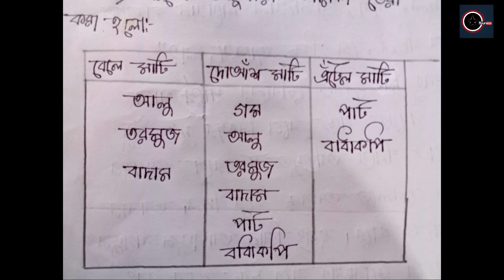Class 6 Agricultural Studies Assignment 6th week/ ষষ্ঠ শ্রেণীর কৃষি শিক্ষা এসাইনমেন্ট ৬ষ্ঠ সপ্তাহ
Agricultural Studies Assignment of class 6.
৬ষ্ঠ শ্রেণির কৃষিশিক্ষা অ্যাসাইনমেন্ট
Dont copy it . Just try to understand this question answers and then write the answers with your own idea and creativity. Thanks.